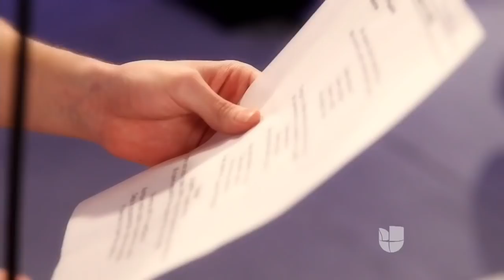Christopher Velez Sings Viveme by Laura Pausini La Banda Live Shows 2015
Christopher Velez sings “Viveme” on the second La Banda live show. Watch his rehearsal and performance. Christopher Vélez interpreta “Víveme” en el ...